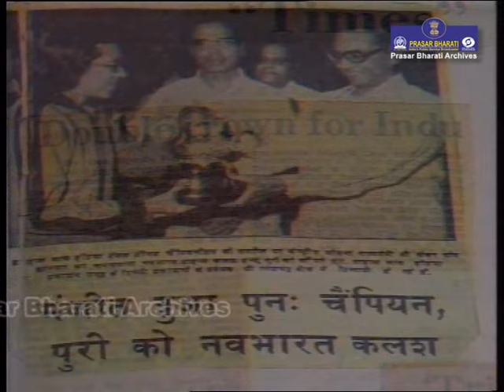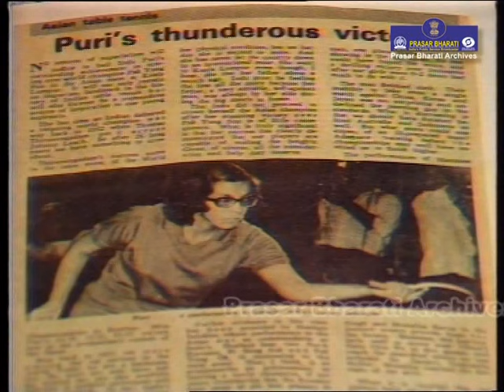Interview with Indu Puri | Table Tennis | Sports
Prasar Bharati Archives presents an interview with Indian table tennis player Indu Puri, a former Indian international female Table tennis sports person in the 1970s and 1980s.

She won the National women's singles title a record eight times. Her highest rankings have been: international 63 (1985), Asian 8, and Commonwealth (2), she was the first Indian to beat a world champion, beating Pak Yung-Sun of North Korea in the 1978 Asian Table Tennis Championships at Kuala Lumpur.

You can watch our Archivals footage also at android platform on NewsOnAir Prasar Bharati Official app AIR News+Live from the Google play store